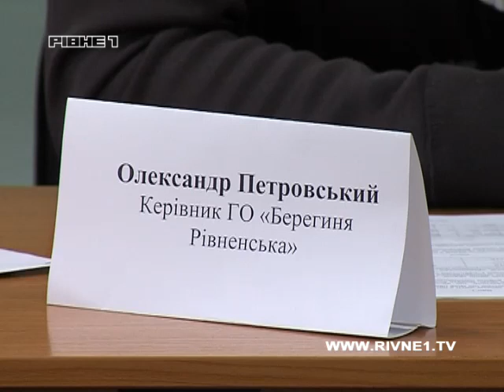Як врятувати культуру донорства?.mp4